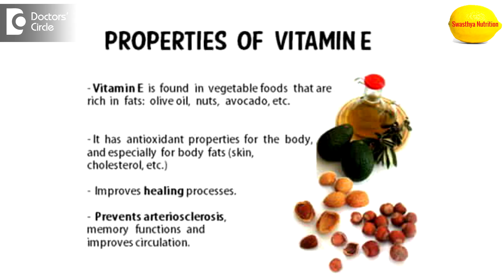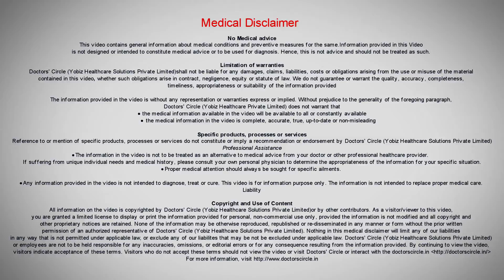Recommended Vitamin E intake in young individuals on daily workout - Ms. Sushma Jaiswal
Vitamin E is required 15 to 20 milligrams daily. Vitamin E is one of the protective nutrients. It fights free radical damage. It works as an antioxidant and it slows down the ageing process and it is required by, any other organs and processes in the body. It can be found in many foods such as hazel nuts, wheat germ, soya bean, sunflower oil, sunflower seeds and  some  vegetables like turnip greens and spinach and squash, some fruits such as mango and avocado and kiwis etc and also it is available as supplement. Vitamin E also helps in preventing and treating certain diseases like it balances cholesterol and balances hormones. It improves the sight and medical condition after treatment and improves muscle endurance and it thickens the hair and it repairs the damaged skin. So it is very essential to take Vitamin E rich foods and stay healthy.